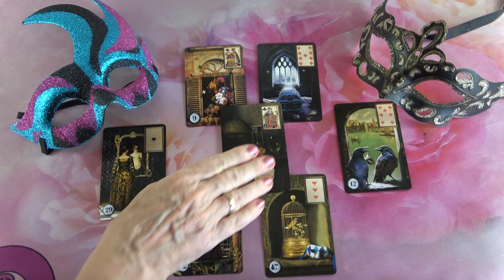Mit gondol, mit érez és mit fog tenni?💖Szerelmi jóslás💖